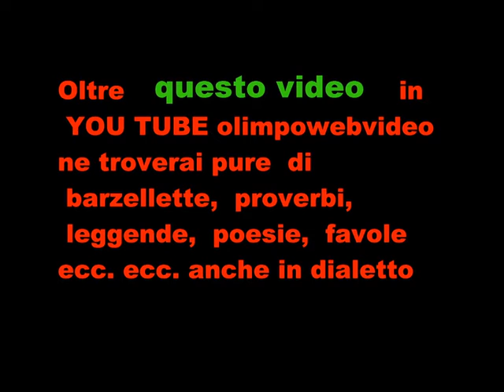RUSTIES alla festa sul fiume di Villa d' Adda 2011 file 743 8° video.wmv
RUSTIES - Low Spirits (Live in Villa d'Adda, 19 Aug. 2011)